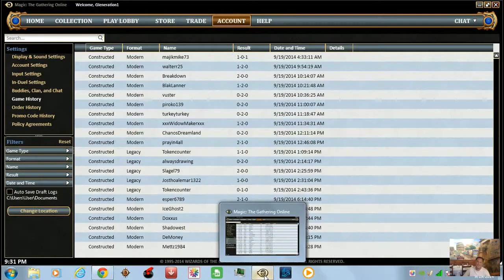Cragg Serra VS Affinity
Sometimes you've got it, sometimes not. But knowledge of your opponent is crucial for proper boardng. Took in 15 of my SB to beat this deck.